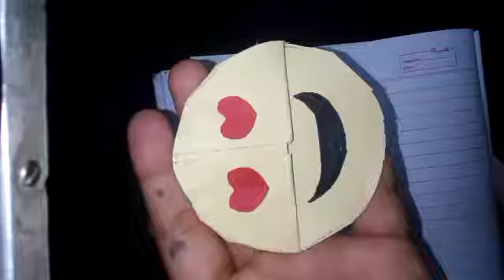How to make a bookmark emoji easy